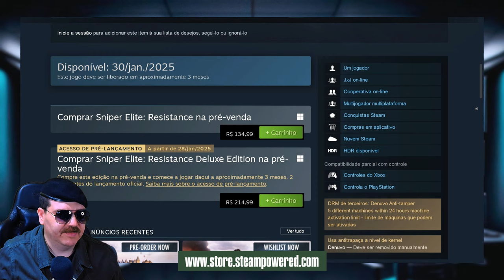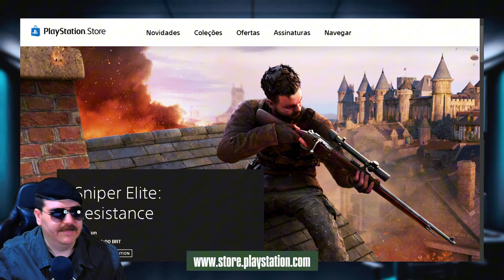SNIPER ELITE RESISTANCE - DATA DE LANÇAMENTO, EDIÇÕES DISPONÍVEIS E MAIS NOVIDADES